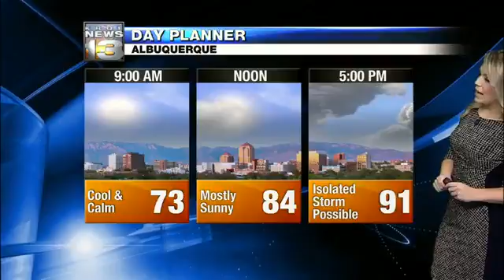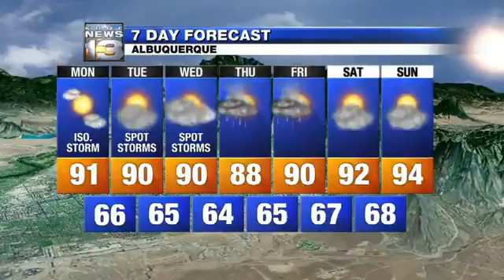Kristen Currie 2016/06/27 KRQE13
Kristen Currie KRQE13 Air date: June 27 2016